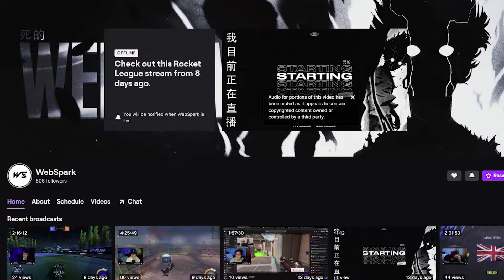Gold Esports GTA Meme Races